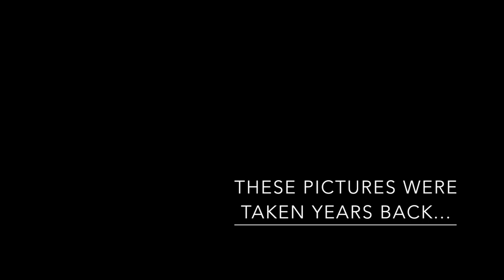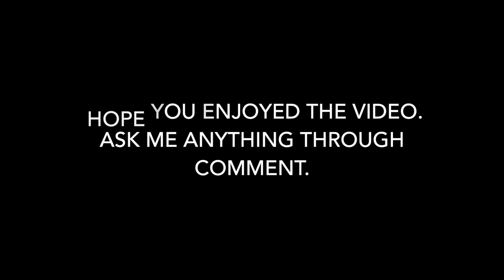Life Cycle of a Butterfly | Common Palmfly Butterfly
Life cycle of a butterfly (Common Palmfly Butterfly). Life cycle of a butterfly is one of the most amazing things in the world and these photos of the butterfly life cycle were taken years back hence the quality. Life cycle process of the butterfly from the butterfly egg to larva to pupa and finally to an adult butterfly were all captured in the life cycle video.

The main purpose of this butterfly life cycle video is for you to see the real life photos of life cycle of a butterfly for kids and any butterflt lover.
Hope you find this educational.

Also, to check out more videos like this check out T.R.K.Photography